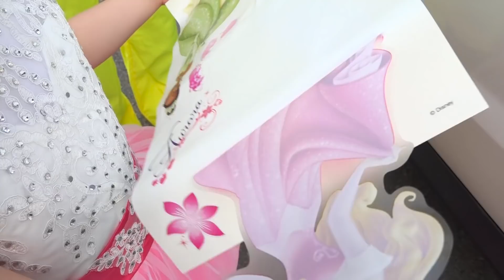Boram e amigo querem o mesmo vestido para ir à festa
Boram e amigo querem o mesmo vestido. Conan costura o mesmo vestido para Boram com um brinquedo de máquina de costura. No final, ambos têm belos vestidos de princesa e acessórios para vestir!

Por favor assine!♡